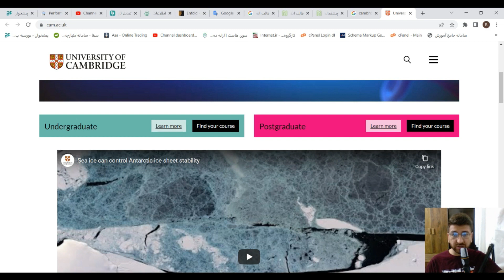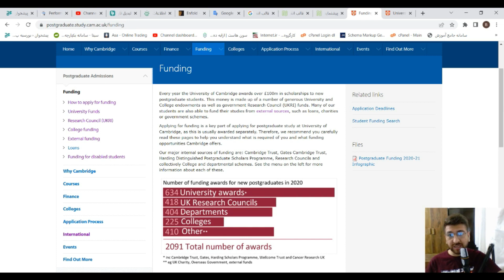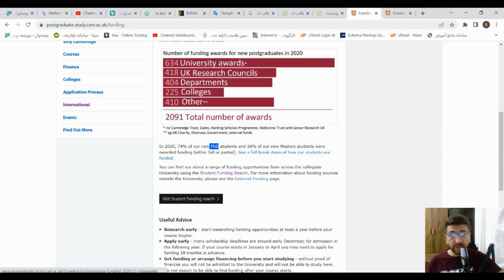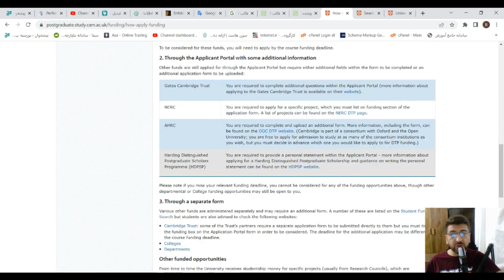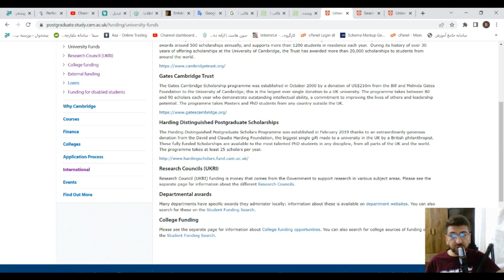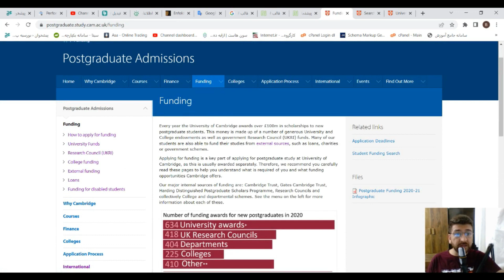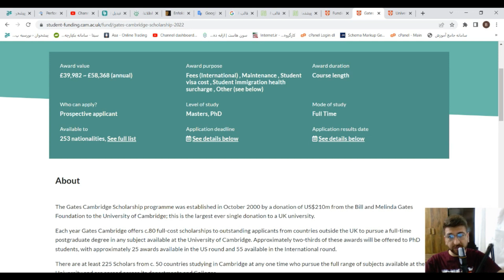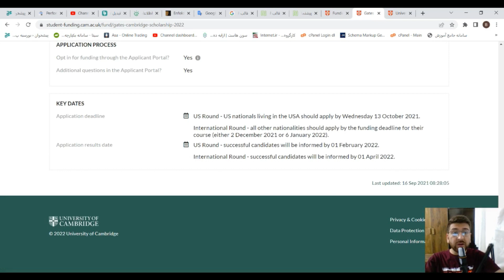اپلای برای بورسیه های دانشگاه کمبریج انگلستان ( تضمینی و قطعی)😍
آرزوی آن روزی که شنل بلند به تن کرد و کلاه‌های چهار گوشه را به هوا بر تاپ کرد، جز جدا نشدنی زندگی یک دانشجو است. اما برخی از دانشجوها علاوه بر این، ترجیح می‌دهند تا مهر یک دانشگاه معتبر و مطرح هم در انتهای مدرک فارغ‌التحصیلیشان بخورد. دانشگاه کمبریج دقیقا از همین دسته است که بسیاری دوست دارند جزئی از آن باشند.

در بین رتبه‌بندی اکثر دانشجویان دانشگاه کمبریج همیشه به چشم می‌خورد. دانشگاهی که بسیاری آرزوی تحصیل در آن را دارند و به آن به چشم یک رویای بزرگ نگاه می‌کنند.

رقابت سرسختانه‌ای مابین تحصیل در دو دانشگاه کمبریج و آکسفورد وجود دارد. این دو از قدیمی‌ترین و معتبرترین دانشگاه‌های انگلستان به شمار می‌آیند که افراد شهیری در آنها درس خوانده‌اند. در ادامه این مطلب نگاهی به دانشگاه کمبریج می‌اندازیم.

کمبریج؛ دانشگاه باستانی
برای شناخت این دانشگاه باید به سال 1209 میلادی بازگردیم که پایه‌های اولیه کمبریج بنا گذاشته شد. زمان مشخص کرد که ساخت این مکان تا چه اندازه به توسعه علم و معرفی بزرگان اندیشمند به جهان موفق بوده است. این مسیر از گذشته تا به امروز با شعار “دستاورد ما در اینجا فراگیری معرفت و دانسته‌های ارزشمند است” همچنان ادامه دارد.

کمبریج در طول زمان فراز و نشیب‌های زیادی را طی کرده است. روزگاری که هنری سوم اجازه تربیت اعضای خود و اعطای امتیازاتی را داد و مهم‌تر آن‌که فقط آقایان اجازه تحصیل در آن را داشتند. شاید باید در این نکته بیشتر تامل کرد.

در سال 1869 امیلی دیویس اولین کالج بانوان را به نام “گیرتن” تاسیس کرد و در سال 1872 دانشکده نون‌هام تشکیل شد. این روند ادامه‌دار شد و در سال‌های بعدی کالج‌های دیگر مخصوص خانم‌ها احداث شد.

بورسیه های تحصیلی دانشگاه کمبریج انگلستان
این دانشگاه بورسیه های تحصیلی مختلفی برای دانشجویان خارجی ممتاز ارایه می کند، که شما عزیزان در صورت دارا بودن شرایط مورد نیاز آن ها می توانید جهت بورسیه شدن در این دانشگاه تقاضا دهید، جهت مشاهده لیست کامل بورسیه های این دانشگاه به این لینک مراجعه کنید.

جایگاه متمایز کمبریج میان برترین دانشگاه‌های جهان
کمبریج همواره به عنوان دانشگاهی مطرح بوده که رقابتی شدید با سایر موسسات آموزش عالی برای قرار گرفتن در جمع 10 دانشگاه برتر جهان دارد. در آخرین رتبه‌بندی موسسه QSدر سال 2022 ، کمبریج با توجه به ملاک‌های بررسی شهرت دانشگاه، ارزیابی کارفرمایان، نسبت اعضای هیئت علمی بین‌المللی، نسبت دانشجویان بین‌المللی، میزان استنادات به ازای هر عضو هیئت علمی و نسبت اعضای هیئت علمی به دانشجو، در جایگاه هفتم قرار گرفته است.

دانشکده‌ها و گروه‌ها
دانشکده‌های دانشگاه، تدریس و تحقیق را در مورد دروس انفرادی یا گروهی برنامه‌ریزی می‌نمایند. فعالیت آن‌ها معمولا در زیر مجموعه‌ای به نام دپارتمان‌ها سازماندهی می‌شود.

مراکز مطالعاتی توسط کمیته‌های مختلفی مدیریتی کنترل می‌شوند و نمایندگان چندین رشته را گرد هم می‌آورند.

*دانشگاه کمبریج شامل بیش از 100 گروه، دانشکده، مدرسه و موسسه است که بیشتر آن‌ها وب‌سایت مخصوص خود را دارند. اگر به دنبال اطلاعات خاصی هستید می‌توانید به صفحه‌های وب آن سری بزنید.

مدارکی که نیاز است تا برای دانشگاه بفرستید شامل کپی مدرک تحصیلی و گواهی‌نامه‌ها، پروپوزال تحقیقاتی و انگیزه نامه می‌باشد. شما باید مدارک تحصیلی و مالی خود را نیز برای آن‌ها بفرستید. همچنین اگر از یک کشور خارجی درخواست پذیرش داده‌اید، می‌بایست نمره زبان انگلیسی خود را نیز برای آن‌ها ارسال کنید. البته مدارک مورد نیاز برای هر رشته متفاوت است و می‌توانید لیست مدارک مورد نیاز را از طریق بخش  Course Directory مشاهده نمایید. البته ارائه یک رزومه کاری برای هر فرد متقاضی واجب است. در صورتی که درخواست شما برای تحصیل به صورت غیر بورسیه‌ای می‌باشد، می‌بایست منبع تامین مالی خود را نیز عنوان کنید.

در صورتی که این آموزش برایتان مفید بود، می توانید با حمایت مالی از ما، در تولید آموزش های رایگان بیشتر سهیم باشید: